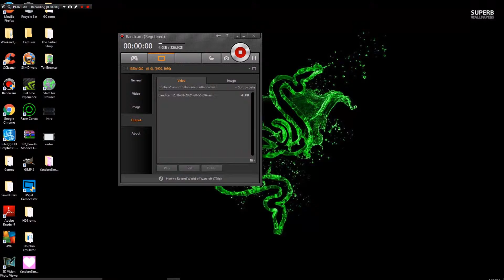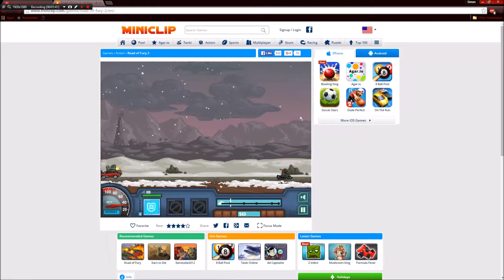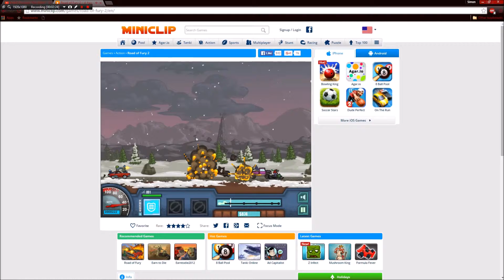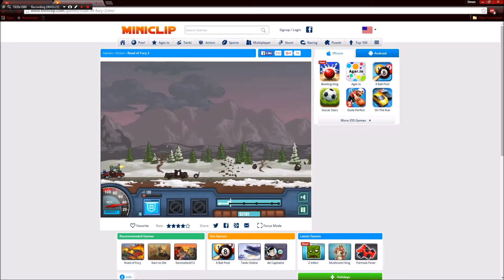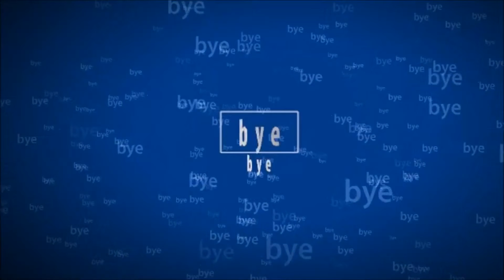Road of furry 2 part 2